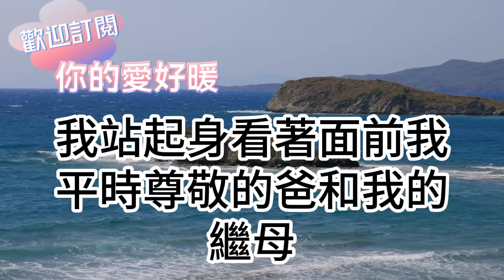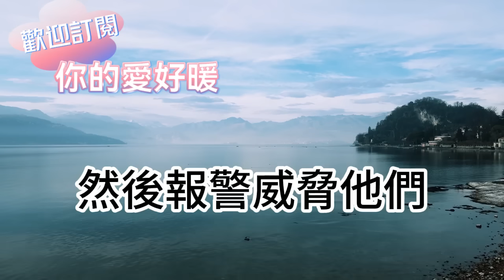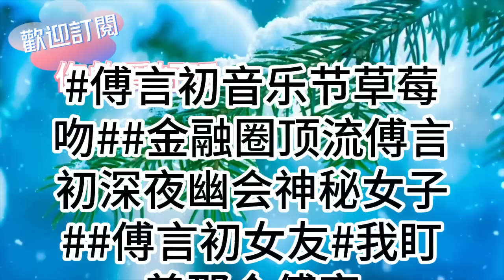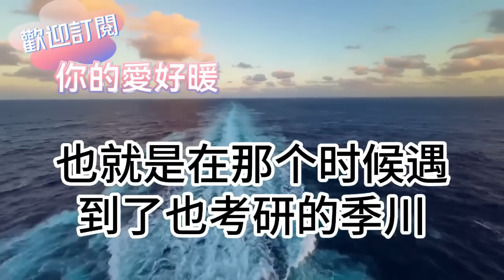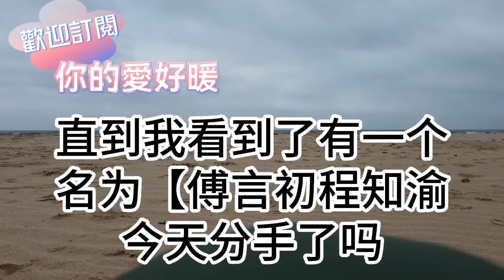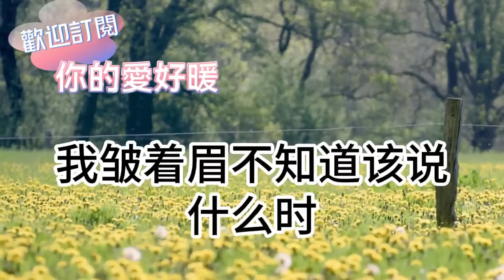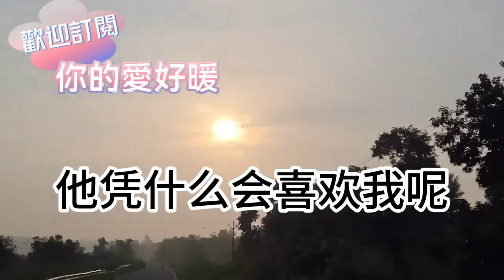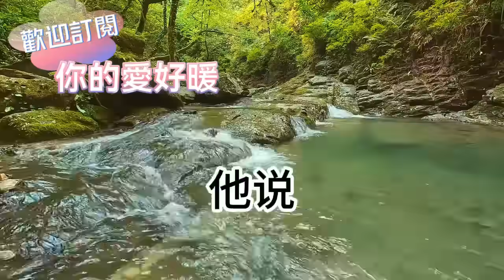繼母剛進門第一天！設計讓我爸將我趕出家門！卻不知我爸就是個贅婿！10億財產都在我名下！我一舉動讓她人財兩空！為人處世